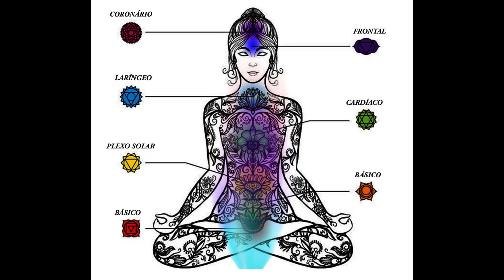Desafios existenciais - Parte 2 de 4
Livro: Transição Planetária
Autor : Divaldo Franco (médium), Manoel Philomeno de Miranda (espírito)

Capítulo 9

Estamos no limiar da grande transição, em que nosso planeta passará da condição de mundo de provas e expiações para mundo de regeneração. Isso já constava no planejamento celestial há muito tempo e não se dará, obviamente, num passo de mágica, pois se trata de um processo de transformação lento e gradual, porém, impostergável. As tragédias naturais, como o tsunami do oceano Índico, fazem parte desse processo, pois têm o objetivo de fazer a humanidade progredir mais depressa, através do expurgo daqueles espíritos calcetas, refratários à ordem e à evolução moral e espiritual. Eles passarão algum tempo em outras esferas, aprendendo as leis do amor e do bem, até que tenham condições de retornar ao planeta para dar seu contributo. Conheça os mecanismos e razões de ordem superior, em favor das mudanças urgentes e necessárias que promovam o respeito às leis, ética e natureza, transformando o homem num ser integral, consciente dos seus deveres para com Deus, consigo próprio e o próximo.